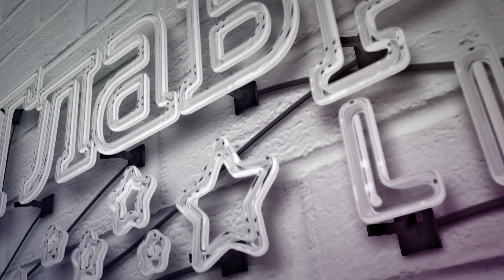Красиво - не значит полезно: Как внешний вид еды влияет на наш аппетит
Как внешний вид пищи влияет на наше восприятие, на наш аппетит и готовность тратить деньги и почему украшенное блюдо кажется более полезным, смотрите в сюжете